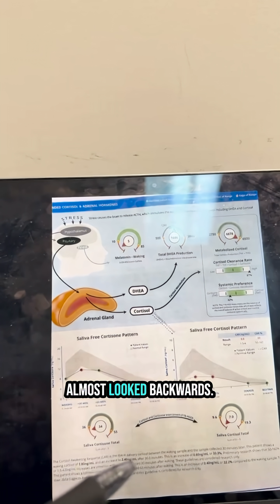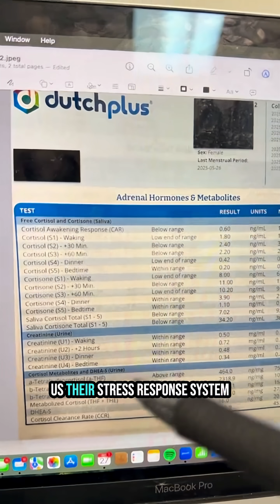Comment the word TESTING and I can send you over everything you need to get started.
So I'm gonna show you the labs of a patient struggling with really bad fatigue, insomnia, and constant anxiety. She felt wired all the time and couldn't sleep through the night.
She went to her doctor multiple times asking to get her hormones and cortisol tested because she knew something was off. But her doctor kept telling her, "Your labs are normal. You just need to manage your stress better. Maybe try some therapy."
That's literally what the doctor said to her.
But we ran simple testing that actually uncovered why she was feeling this way.
When we looked at her cortisol patterns, it almost looked backwards. In the evening it looked good, but right after waking up and through midday, it wasn't where it needed to be - way too low for where cortisol should be throughout the morning and day.
Her cortisol metabolism showed us exactly why she was having energy and sleep issues. The way her body was processing and clearing cortisol was creating that afternoon crash and nighttime anxiety.
We also tested her cortisol metabolites, and multiple markers showed her stress response system was completely dysregulated. This is why no amount of "managing stress better" was helping - her body's hormone signaling was off.
Once we got these results, we had real solutions. We supported her adrenal glands with dietary changes and supplementation, had her eat protein within an hour of waking up to support that morning cortisol response, and added adaptogenic herbs to help her body handle stress.
If you're dealing with these issues and your doctors are making you feel crazy, we'd love to work with you. We work with people all over the country and can get labs sent straight to your house.